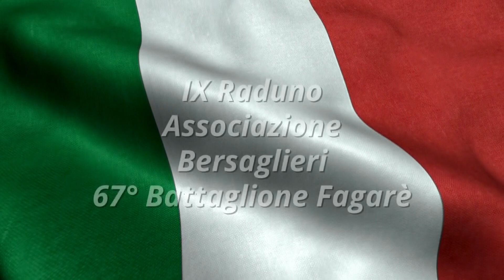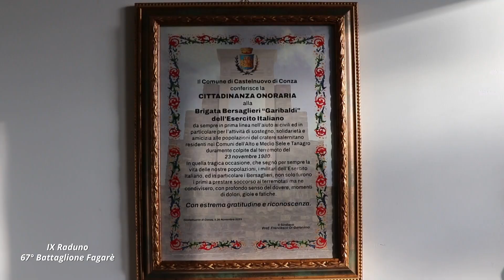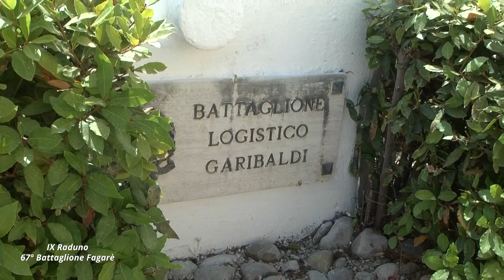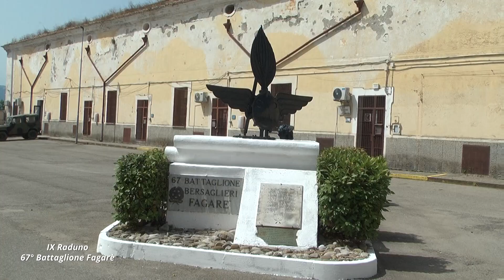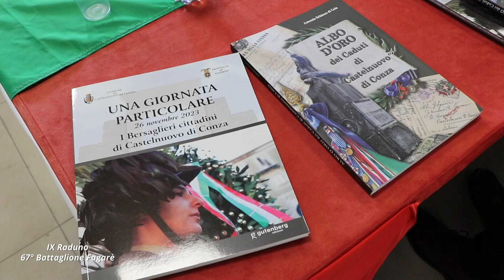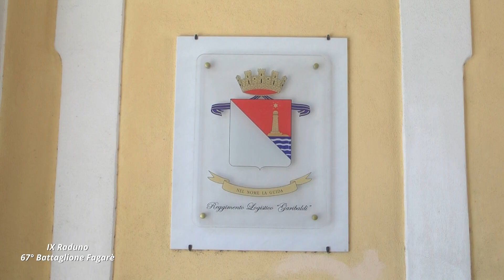✅ IX Raduno Associazione Bersaglieri 67° Battaglione Fagarè |SUD TV 114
IX Raduno Associazione Bersaglieri 67° Battaglione Fagarè, evento che si è svolto domenica 7 luglio presso il comprensorio militare di Persano.

Oltre a numerosi ex bersaglieri del 67° Battaglione Fagarè che nel novembre dell'80 prestarono aiuto alle popolazioni colpite dal sisma, presenti il vicesindaco di Castelnuovo di Conza, Onorato Francione, ed il presidente dell'associazione nazionale bersaglieri, il generale Ottavio Renzi.

▶ 𝐡𝐭𝐭𝐩𝐬://𝐬𝐮𝐝𝐭𝐯.𝐧𝐞𝐭
▶ 𝐡𝐭𝐭𝐩𝐬://𝐰𝐰𝐰.𝐟𝐚𝐜𝐞𝐛𝐨𝐨𝐤.𝐜𝐨𝐦/𝐬𝐮𝐝𝐭𝐯
▶ 𝐡𝐭𝐭𝐩𝐬://𝐰𝐰𝐰.𝐲𝐨𝐮𝐭𝐮𝐛𝐞.𝐜𝐨𝐦/@𝐒𝐮𝐝𝐓𝐯